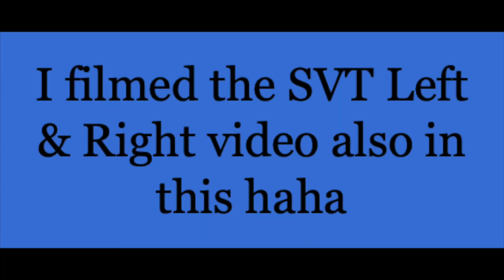ONF New World (신세계) MV Reaction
Finally doing these boys justice! Sorry not sorry that I'm humming along the whole time because this song is a BOP!